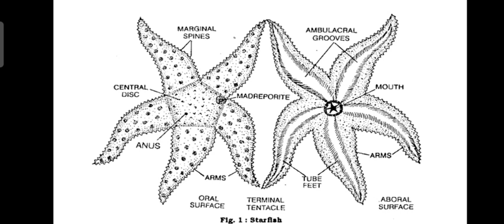Asterias Structural peculiarities and Water Vascular System Part - 1| Zoology | Malayalam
In this video I discuss about Structural peculiarities and Water Vascular system of Asterias. This is Part 1 and discuss about Structural peculiarities.
In next video we will discuss about Water Vascular system of Asterias.

The two videos will help you to score more marks in your 2nd sem examination